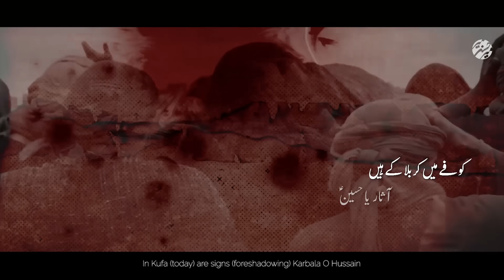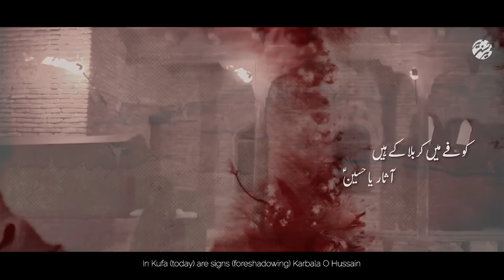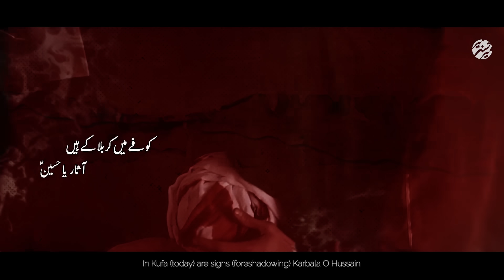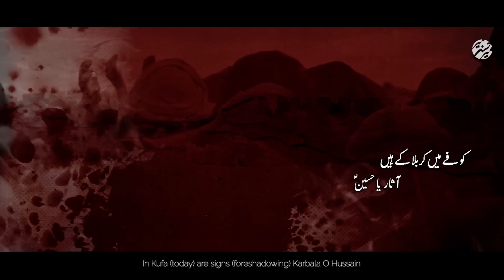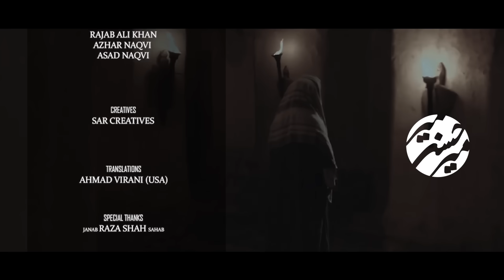Koofay Main Karbala | Mir Hasan Mir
Koofay Main Karbala | Mir Hasan Mir | 21 Ramzan | Noha 2023 | Mola Ali Noha 2023

Noha Title | ☆ Koofay Main Karbala ☆
Recited By | Mir Hasan Mir
Poet | Janab Hasnain Akbar
Audio Recording | Shabih (92 Studio)
Audio Mix & Master | ODS Karachi
Composition | Mir Hasan Mir
Special Thanks | Janab Raza Shah Sahab
Chorus | Munawwar Ali Khan, Rajab Ali Khan, Asad Naqvi & Azhar Naqvi
Video | RIZ Records (Qamarain  Rizvi)
Creatives | SAR Creatives - Alamdar Rizvi
Translation | Ahmad Virani - USA

☆ New Noha Mola Ali On the Occasion Of 21 Ramzan Shahadat e Mola Ali Ibne Abi Talib (as) ☆

Date: 21 Ramzan 1444

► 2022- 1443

Mola Rotay Jatay Hain | 21 Ramzan Noha 2022

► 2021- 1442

Zainab Tera Zakhmi Baba | 21 Ramzan Noha 2021

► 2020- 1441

Hai Janaza Haider e Karrar Ka | 21 Ramzan Noha 2020

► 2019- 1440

Yun Ro Rahay Hain Daikh Kay Zainab Ko Murtaza | 21 Ramzan Noha 2019

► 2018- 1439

Zainab Ka Naam Musallay Par | 21 Ramzan Noha 2018